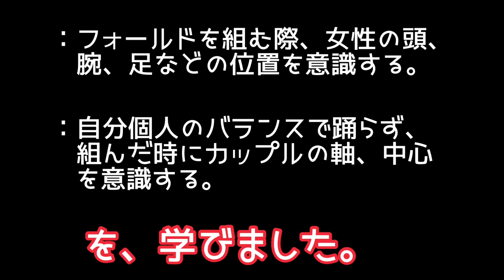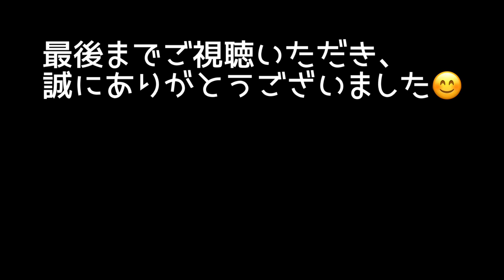【ワルツ】シニアダンサーがワンレッスンで上手くなれるか！？、菊川典莉子先生、阪田ダンススタジオ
シニアダンサーがワンレッスンでどれだけ上手くなれるか！？　のシニアチャレンジ
シリーズ♪
阪田ダンススタジオ
FBはDance Space Pleasures で検索願います。
 社交ダンス応援サイト　GO☆DANCE♪